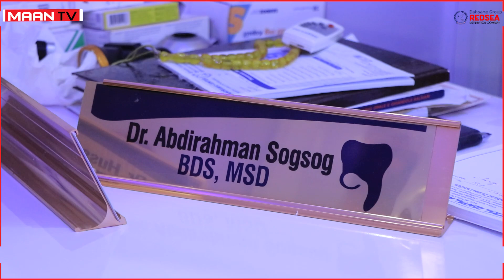Dr Cabdiraxman Sogsog ayaa fariin la xdhiidha ilaalinta Afka iyo Ilakaha udiray Bulshada Somaliyeed